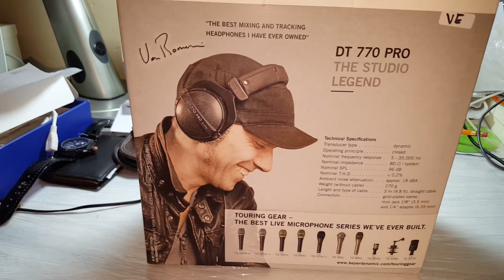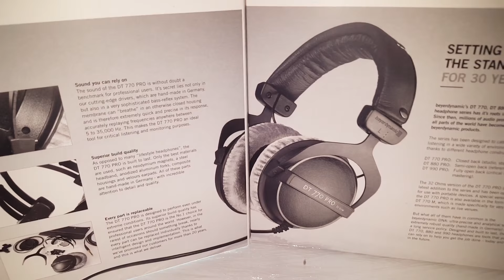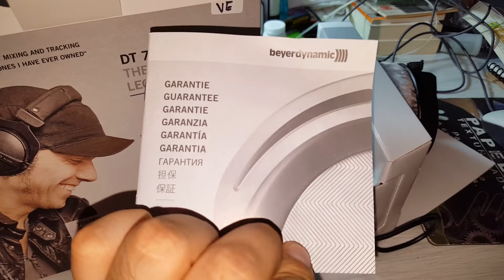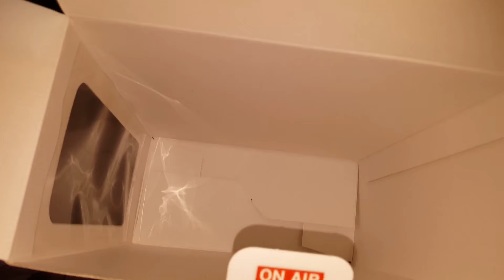Beyerdynamic Dt 770 Unboxing español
Breve unbox de los audífonos Beyerdynamic DT 770 Pro (80 ohms).